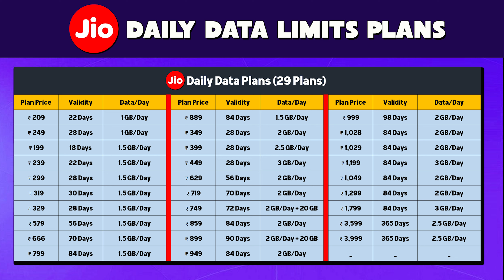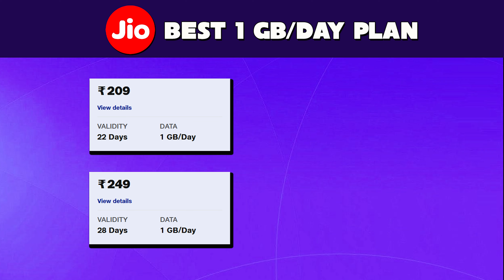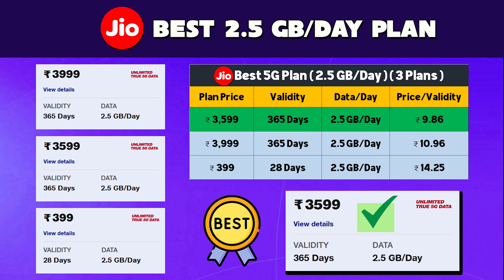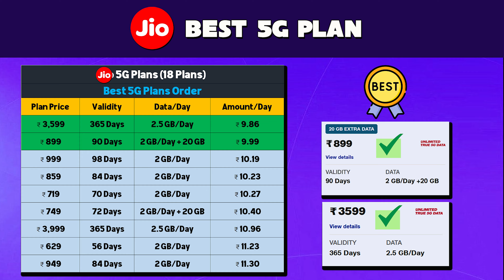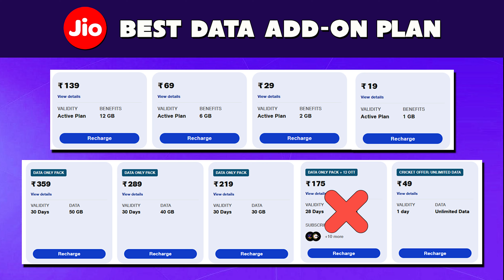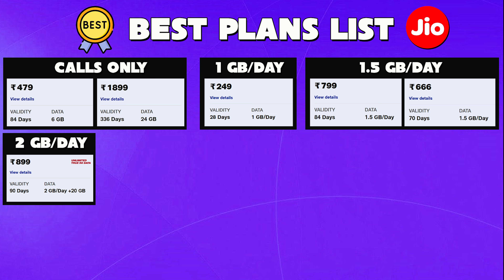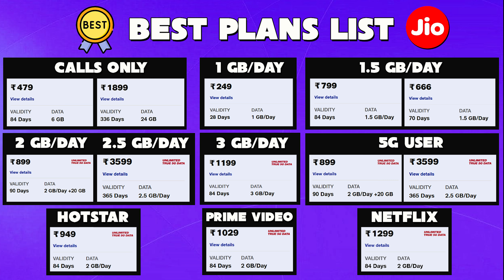Jio Best Recharge Plan 2024 Tamil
ஜியோவின் ஏராளமான திட்டங்களில் குழப்பமா? (Confused by Jio's many plans?) இந்த வீடியோ உங்களுக்கான சிறந்த ஜியோ ரீசார்ஜ் திட்டத்தைக் கண்டறிய உதவும்! (This video helps you find the perfect Jio recharge plan!)

இந்த வீடியோவில்:
பல்வேறு திட்டங்களின் ஒப்பீடு (Comparison of different plans)
விலை, டேட்டா, அழைப்புகள் மற்றும் நன்மைகள் (Price, data, calls, and benefits)
உங்கள் தேவைகளுக்கு ஏற்ற திட்டம் (Finding the right plan for your needs)

இந்த வீடியோவைப் பாருங்கள், பணத்தைச் சேமித்து உங்கள் தேவைகளுக்கு ஏற்ற சிறந்த திட்டத்தைக் கண்டறியுங்கள்! (Watch this video, save money, and find the perfect plan for your needs!)

Content in this Video:
best jio recharge plan
best recharge plan of jio
jio recharge best plan tamil
best recharge plan of jio tamil
jio best plan
best jio plan
best jio recharge plan tamil
best plan for jio recharge
jio recharge best plan
which jio plan is best 2024
jio best recharge
jio best plan tamil
best jio plan 2024
jio new best plan
best recharge plan in jio tamil
best plan to recharge in jio
best recharge plan
best plan in jio